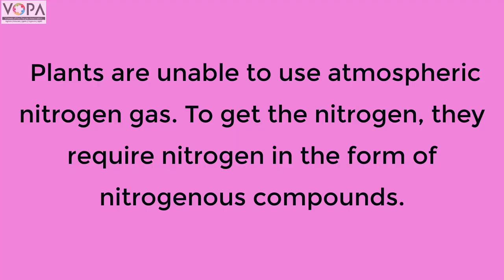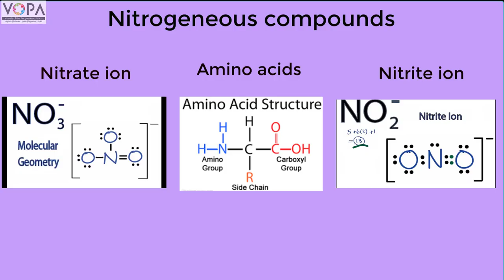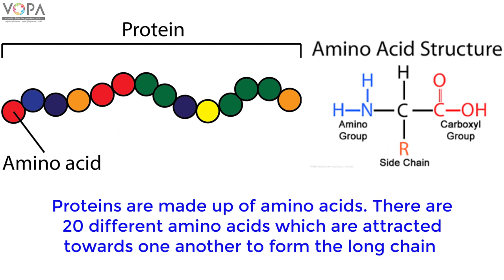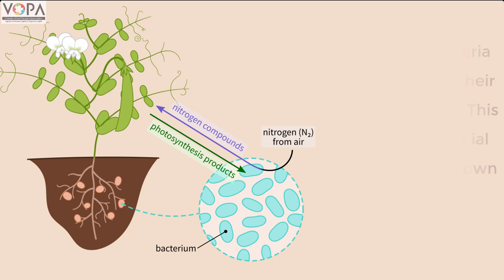9th | Science | Chapter 8 | Useful and harmful microbes | Role of Rhizobium bacteria | V3 | VSchool